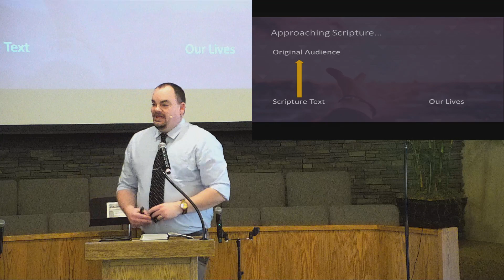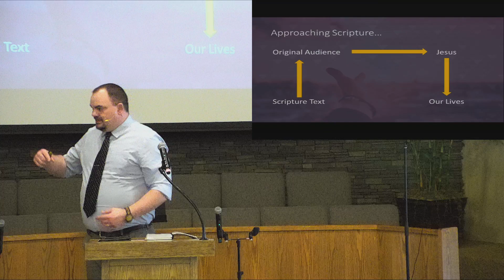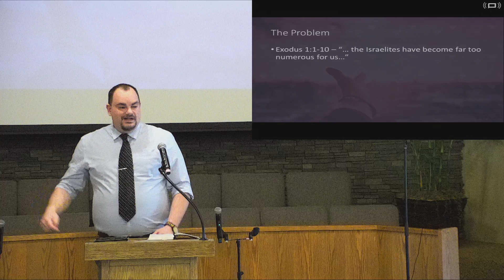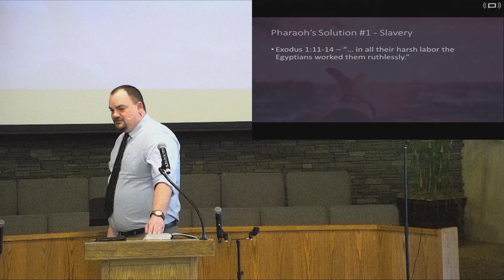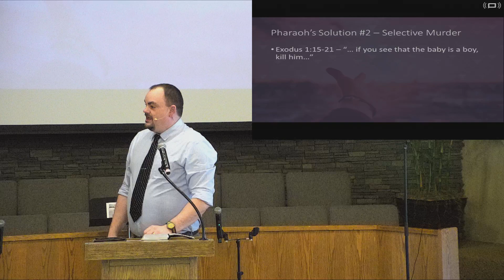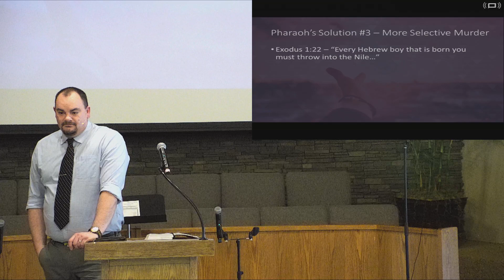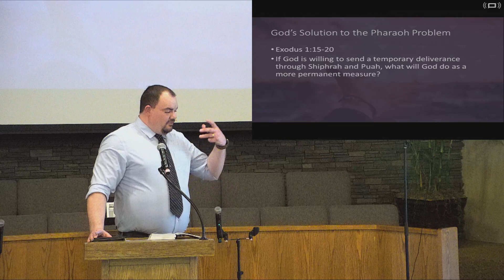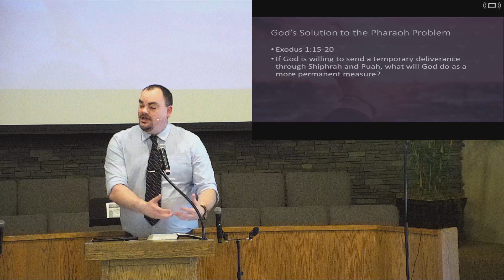MESSAGE: "Exodus: A Growing Problem" - April 7, 2024